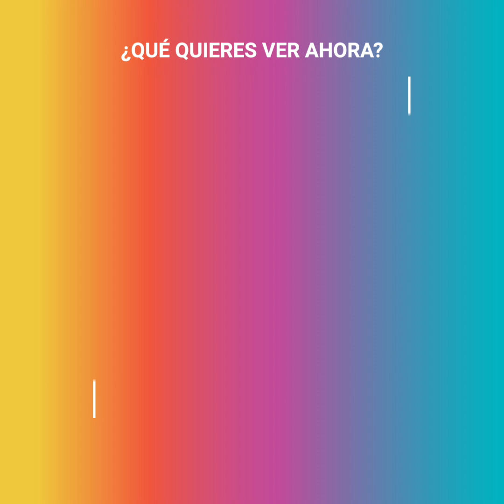William Levy al descubierto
El actor y modelo cubano nunca lo vio venir. Tras más de 10 años de negar los rumores, una serie de fotografías salieron a la luz y confirman que efectivamente engañó a su esposa con una famosa actriz de Televisa y no es Maite Perroni.